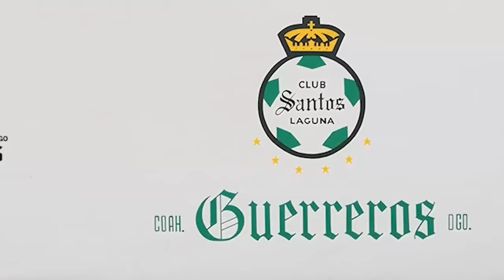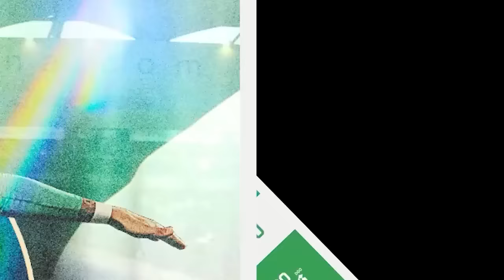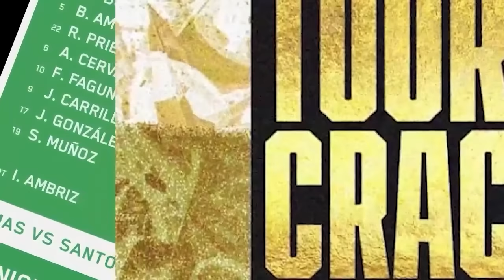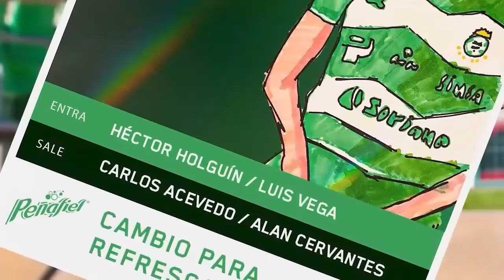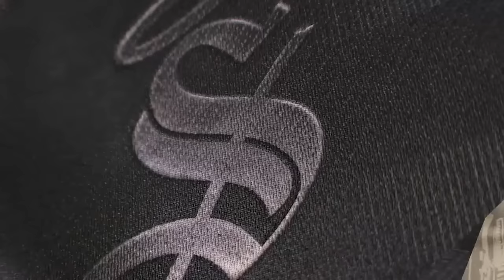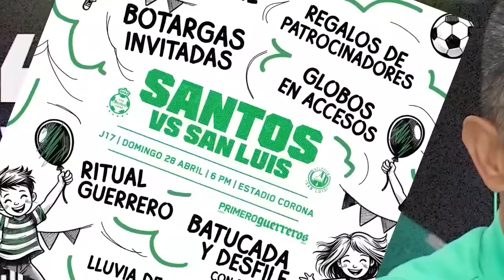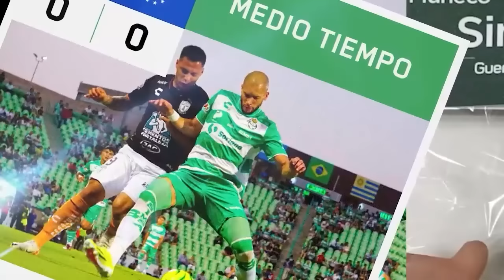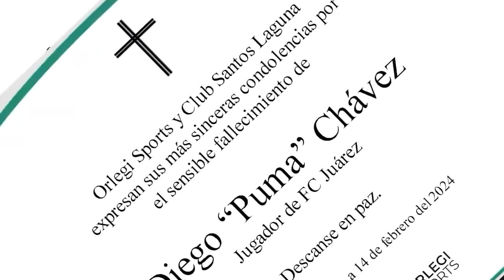🔥🟢 BOMBAZO DE ULTIMA HORA! JIMMY DEJA DE SER DT DE LA SELECCION MEXICANA! FILTRAN AL NUEVO TECNICO!